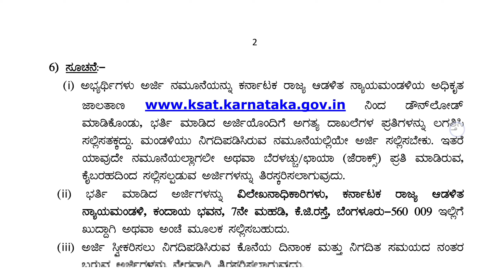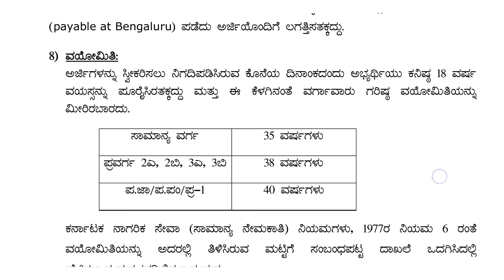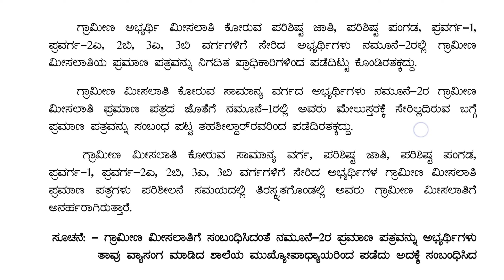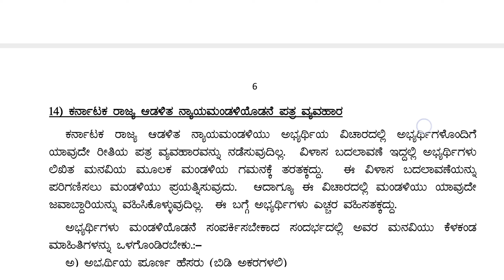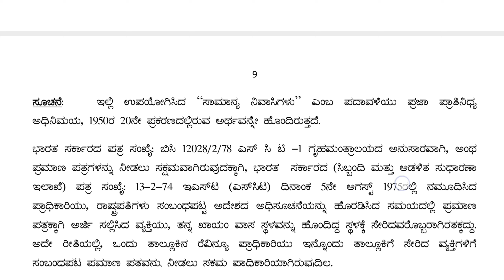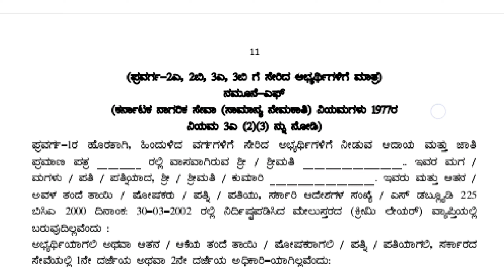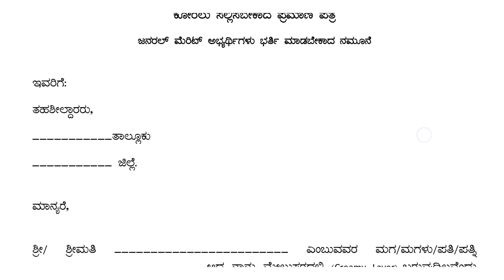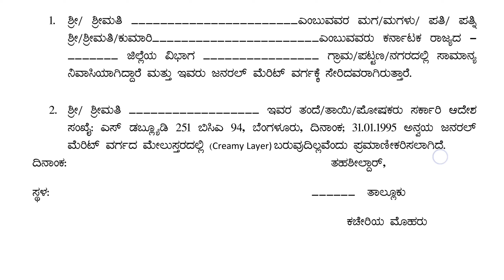SSLC with Typing Test ಪಾಸಾದ ಅಭ್ಯರ್ಥಿಗಳಿಗೆ ಇಲ್ಲಿದೆ ಉದ್ಯೋಗಾವಕಾಶ| ಕರ್ನಾಟಕ ಆಡಳಿತ ನ್ಯಾಯ ಮಂಡಳಿ (KAT) ಯಲ್ಲಿ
JOB @ KAT

1. SSLC (with Typing Test) ಪಾಸಾದ ಅಭ್ಯರ್ಥಿಗಳಿಗೆ ಇಲ್ಲಿದೆ ಉದ್ಯೋಗಾವಕಾಶ.

2. ಕರ್ನಾಟಕ ಆಡಳಿತ ನ್ಯಾಯ ಮಂಡಳಿ (KAT) ಯಲ್ಲಿ:

3. ಬೆರಳಚ್ಚುಗಾರರ (Typist) ಹುದ್ದೆಗಳ ನೇಮಕಾತಿಗೆ ಇದೀಗ ಅರ್ಜಿ ಆಹ್ವಾನಿಸಲಾಗಿದೆ.

4. ಅರ್ಜಿ ಸಲ್ಲಿಸಲು ಅಂತಿಮ ದಿನಾಂಕ: 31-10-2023.

5. ಅರ್ಹತೆ, ವಯೋಮಿತಿ, ಆಯ್ಕೆ ಪ್ರಕ್ರಿಯೆ, ನೇಮಕಾತಿ ವಿಧಾನ & ಇತರೆ ಸಂಪೂರ್ಣ ಮಾಹಿತಿಗಾಗಿ ಈ Pdfನಲ್ಲಿರುವ ಅಧಿಸೂಚನೆ & ಅರ್ಜಿ ಸಲ್ಲಿಸಲು ಈ ಕೆಳಗಿನ Website ಗೆ ಬೇಟಿ ನೀಡಬಹುದು.